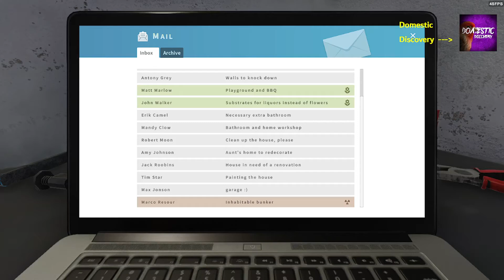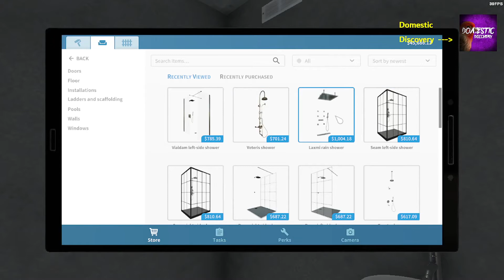House Flipper Luxury Topic Inhabitable bunker - Gajaji